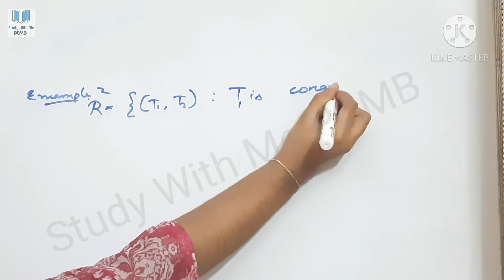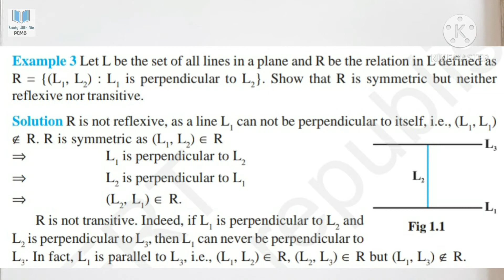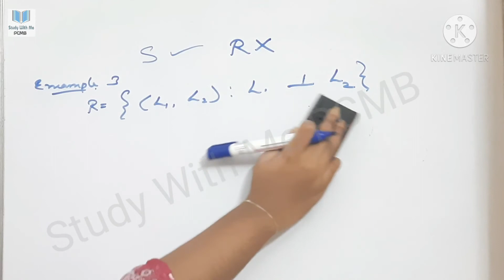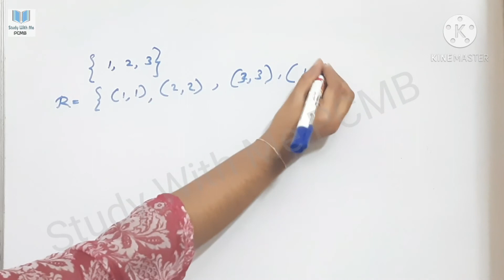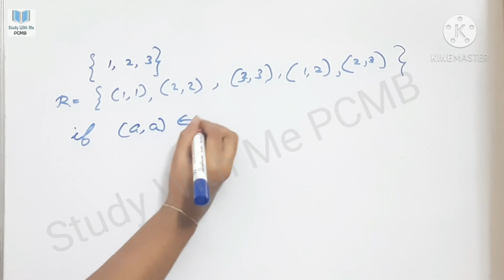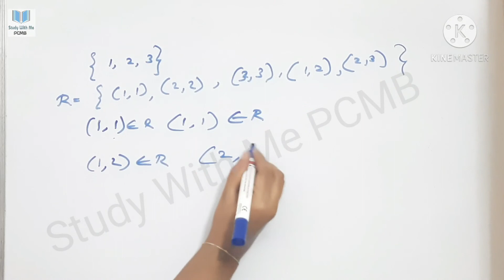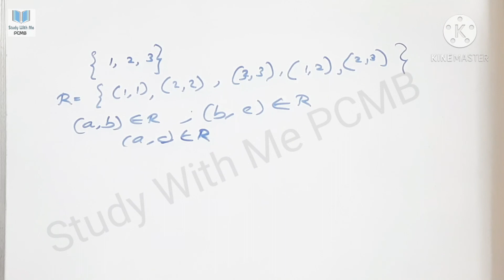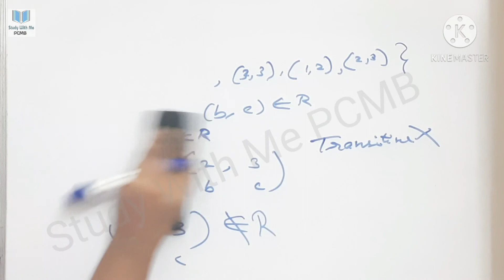Relations and Functions part 3 (Malayalam) || NCERT Example questions 2, 3 & 4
This video discusses the NCERT Example questions 2, 3 and 4 of the class 12 first chapter Relations and Functions

1st STD - 10th STD Science tution
1st STD - 12th STD Maths tution
6th STD - 10th STD English tution
6th STD - 12th STD Chemistry and Biology tution
Quick revision classes available.

Low fees !!!

Individual tution available.

Share my channel with your friends and relatives.

📚If you have any doubt regarding this topic post it as a comment. 📚

🔴If you need any help for your studies from my side please ask. If you have any suggestions or requests please tell. (Post as a comment)

(Those who are having telegram account please join, as the number of members join I will upload notes, daily quiz etc. So please join and share the link. If you are not able to join by clicking this link, you search "Study With Me PCMB" in telegram. )

Revision videos are uploaded. More videos will be uploaded soon.

Notes📖 are also available, students can ask for notes in the comment section.

📽Students can ask doubts, doubt clearing videos will be uploaded for them.